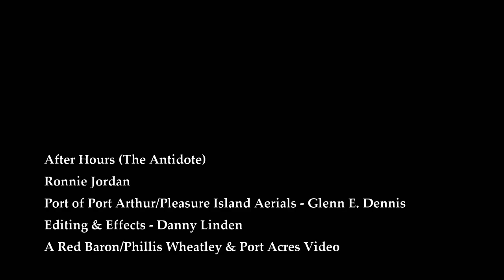After Hours (The Antidote) - Ronny Jordan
Ronny Jordan - "After Hours"
Port Arthur Aerials - Glenn E. Dennis